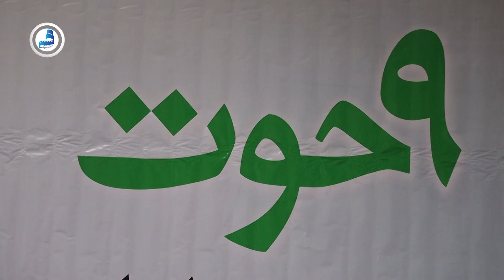BTV Day News 27 Feb 21 / خبرهای روز ۹ حوت ۱۳۹۹ خورشیدی تلویزیون بامیان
بزرگداشت از روز ملی سربازان در بامیان
نخستین پرواز هواپیمای کام‌ایر با خلبان و خدمه‌های زن تاریخ‌ ساز شد
غنی می گوید جامعه بین‌المللی ۴۰ سال مردم افغانستان را از صلح محروم کرده است
و مارشال دوستم پس از برگشت به کابل گفت جنگ را می‌بریم
تلویزیون بامیان – صدای مردم
تلویزیون بامیان  پیشرو، مستقل، و صدای برای فرهنگ ، تاریخ و محبوب خانواده های عزیز در خارج و داخل کشور
برای تعقیب برنامه های خبری، فیلم،مستندها، و سریال تلویزیونی لطفاً چینل های ما را در یوتیوب ، فسبوک و تویتر لایک وسابسکرایب دنبال نمایید.